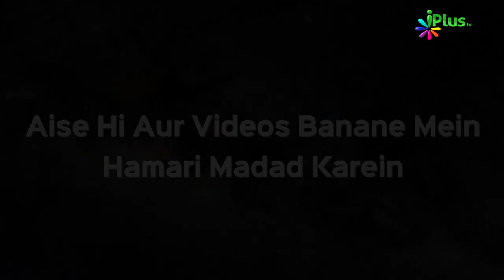3 Woh Surah Jo Har Takleef Se Kaafi Ho Jayengi | Subah wa Sham Ke Azkaar Ep 09 | Sk Abu Rizwan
3 Woh Surah Jo Har Takleef Se Kaafi Ho Jayengi | Subah wa Sham Ke Azkaar Ep 09 | Sk Abu Rizwan Muhammadi | iPlus TV